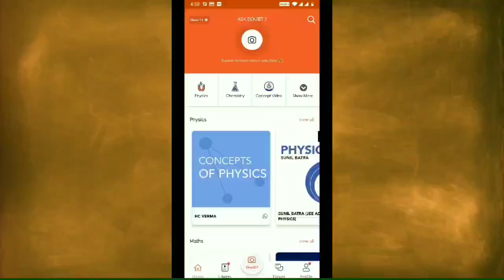Safety drawing (Fire safety) for project with oil pastel - step by step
Hi guys.

In this video i show you " Safety drawing (Fire safety) for project with oil pastel - step by step ".

I hope this video very helpful for poster

**For Class 6th to 12th, IIT
JEE & NEET

Maths,Science,Physics,Chemistry,Bi koology ke saare questions/doubts ke milenge aapko turant video
solution :D
Daily Video Lectures
More Features
1) Saari important books milengi solved video solutions ke saath
2) Previous year papers, Important PDFs, Quest
ion Bank
3) Tips,Tricks & Concept Videos Topic wise
4) Mock Tests, Quiz,Daily Contests
5) India's biggest student's community
& much more
Toh Aaj hi download kijiye Doubnut app

Material use:-

1)Camel oil pastel 50
2)Camel oil pastel 25

Video URL-